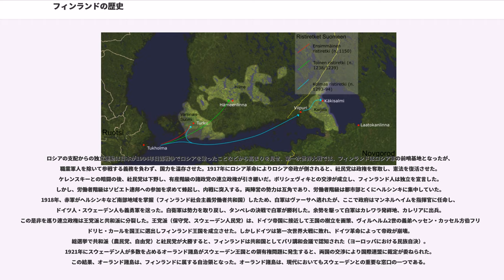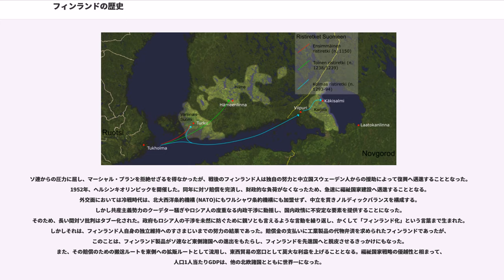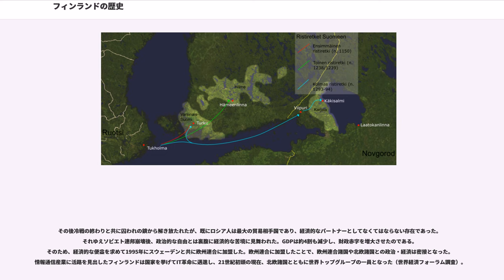フィンランドの歴史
フィンランドの歴史（フィンランドのれきし）では、フィンランドの歴史について記述する。

現在の北欧の全域は1万3000年前までの間は氷床が広がっていたが、ヴュルム氷期が終わって気温が上昇すると、氷が解けて海面が上昇すると共に氷河の重さに抑えられていた陸が隆起した。約9000年前、後にバルト海になるアンキュルス湖の東側へ南方や東方から人々が移動するようになり、狩猟や漁業を行った。

紀元前3300年頃にヴォルガ川周辺の文化が持ち込まれ、櫛目文土器を使い始めた。ウラル語族のフィン人の祖先はフィンランド湾の南に広がり、サーミ人の祖先は北へ分かれた。この頃から北ゲルマン語群の文化と交流が始まり、言語や文化に影響を受けた。

紀元前1500年頃に青銅器時代が始まるまでに南部や西部では農業が始まったが東部や北部では狩猟と漁業が中心のままだった。青銅器が伝わった頃のフィンランドの遺跡は少なく、サーミ人はアスベスト土器を用いた。

5世紀から6世紀のフィンランドを前期民族移動時代と呼び、8世紀末までを後期民族移動時代として区分する。

後期民族移動時代には錫製装飾品で有名な「サーミの金属舞納遺構」がある。8世紀から11世紀にかけてスウェーデン、ノルウェー、デンマークに国が作られたが、フィン人もサーミ人も国を作る事はなかった。フィン人は大まかにスオミ、ハメーンリンナ、カレリア()の3つのグループがあったが、政治的には十分にまとまっていなかった。この頃の主な産業は夏の農業（大麦、ライ麦）と冬の狩猟（テン、リス、ミンク）であった。後者の動物の毛皮は交易品として重用された。

キリスト教が広まる前のフィンランドでは北欧神話とは異なる多神教の信仰が存在した。西隣のスウェーデンは12世紀初めにキリスト教化し、スウェーデン王のは1155年または1157年に北方十字軍を編成してトゥルクを中心とするフィンランド南西部を支配したとされる。しかし当時の史料は無く、短期間の武力行使とキリスト教の布教が行われたものの征服には至らなかったと推測されている。布教を行った司教は農民に殺害され、エリク9世と共に称えられた（cf. スカンディナヴィアのキリスト教化#フィンランド）。

北欧で最初にキリスト教化したデンマークは1191年から1202年の間、フィンランドやエストニアを攻撃した。1219年、デンマークはエストニアの拠点を攻略してタリンに城を築いた。フィンランドのトゥルクを中心とする地域はスウェーデンの勢力に入り、13世紀初めにカトリックの司教座が設置された。

ハメーンリンナを中心とする地域は西のトゥルクからのカトリックと東のノヴゴロド公国からの東方正教会の両方から布教を受けた。スウェーデンとノヴゴロドの間では12世紀から争いが続き（スウェーデン・ノヴゴロド戦争）、ロシア側の記録によれば1240年にネヴァ川でノヴゴロドのアレクサンドルがネヴァ河畔の戦いでスウェーデンに勝利した。スウェーデンは約9年後に反撃し、13世紀中頃までにはハメーンリンナはスウェーデンの支配下におかれた。13世紀末にスウェーデンはカレリアの西部を獲得し、ヴィープリにを建てた。1323年、によってカレリア地峡を分割する形でノヴゴロドとの境界線が定められた。

領土の確定で一定の安定を見た後、フィンランド人の地主、僧侶、官僚たちの自治集会が成立し、1362年にスウェーデン国王を選出する8つの地区の1つと認められた。彼らはスウェーデン人に同化されたが、フィンランド人の文化は、農民の間に遺された。この時代にスウェーデンから移住したスウェーデン人たちは、スウェーデン系フィンランド人と呼ばれ、19世紀初頭まで続く「スウェーデン＝フィンランド」を形成した。

1397年にカルマル同盟が成立するとデンマークが統治に関与してスウェーデンからの圧力は減ったが、エリク13世による重税にスウェーデンもフィンランドも苦しんだ。スウェーデン王となったカール・クヌートソンは連合王の地位を巡ってクリスチャン1世と争い、カールの後を継いだ甥のはスウェーデンの摂政を勤めた。大ステン・ストゥーレは1471年にクリスチャン1世と戦って勝利し、1483年までにはフィンランドを支配した。

1507年にデンマークはオーランド諸島を攻略し、1509年にかけてポルヴォーやトゥルクを攻撃した。フィンランドの貴族や農民はストゥーレ一族に味方したが、1520年にが戦死してスウェーデンは降伏した。勝利したクリスチャン2世がストック...